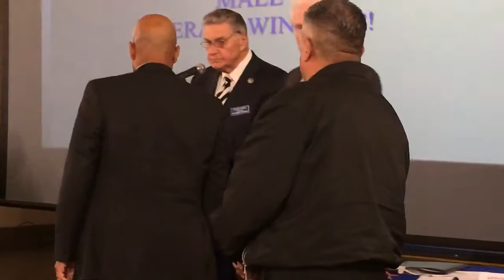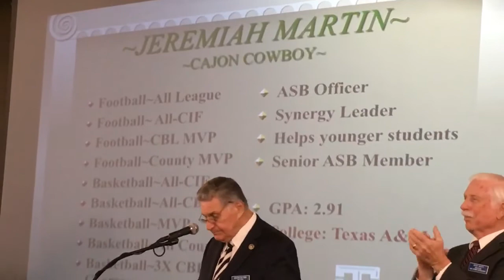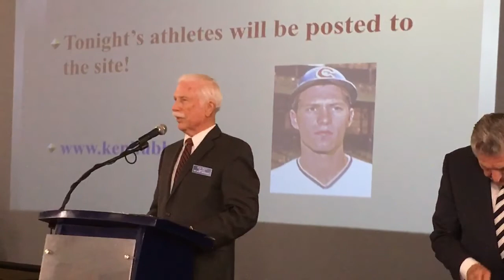LIVE! The 2018 Ken Hubbs Awards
Ken Hubbs Awards at Bloomington honoring the top seniors in San Bernardino County.